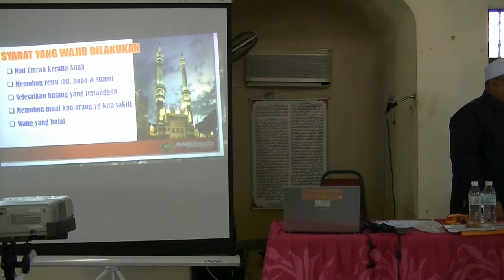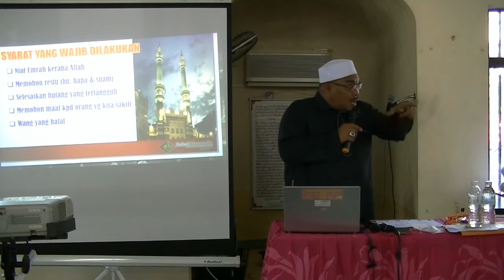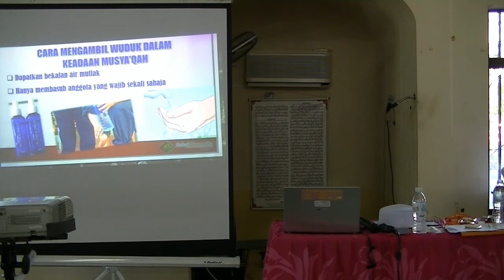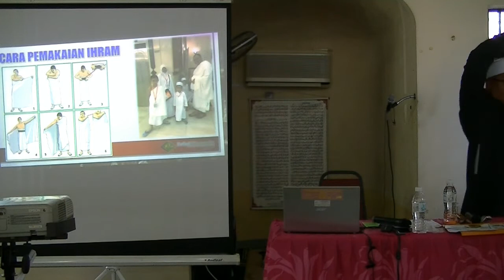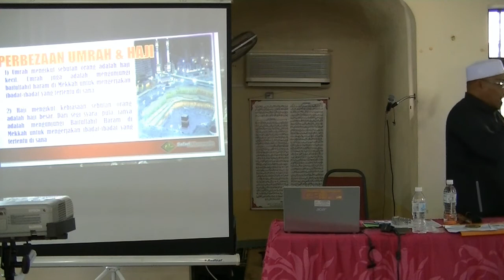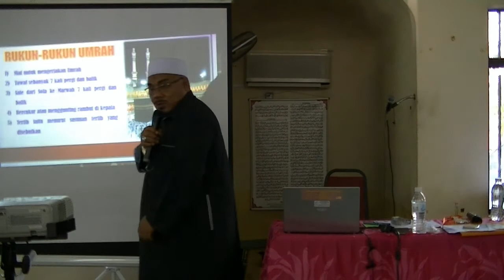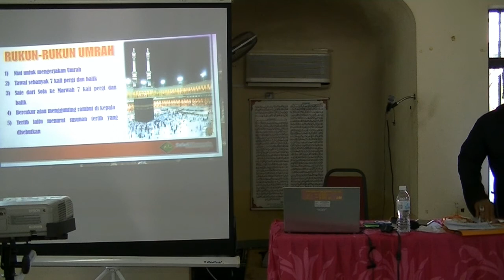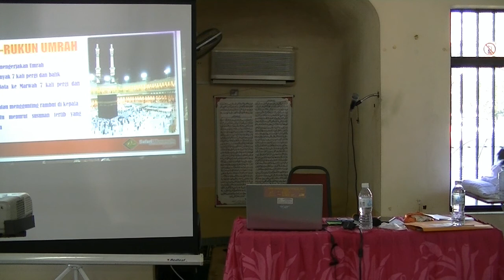Kursus Umrah Perdana Safari Haramain TT S/B oleh Ustaz Hj Khalid B. Jaafar pada 21/8/2018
Kursus Umrah Perdana Safari Haramain TT S/B oleh Ustaz Hj Khalid B. Jaafar pada 21/8/2018 di surau Permatang Tok Bendang.